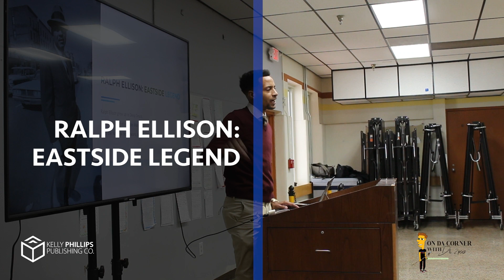Deep Deuce Lecture pt 3 Ralph Ellison Eastside Legend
👋 Welcome to ""On Duh Corner With Dr. Tuepenz""! In this episode, we're diving deep into the history of Deep Deuce with part 3 of our lecture series. 📚🤓 And today, we're shining a spotlight on the incredible Ralph Ellison, an Eastside legend who left an indelible mark on the neighborhood and beyond.

👉 And don't forget to check out our for more great content and resources. 🔍 Plus, share your thoughts and comments using the hashtag OnDuhCorner and let us know what you think about Ralph Ellison and his impact on Deep Deuce and beyond.